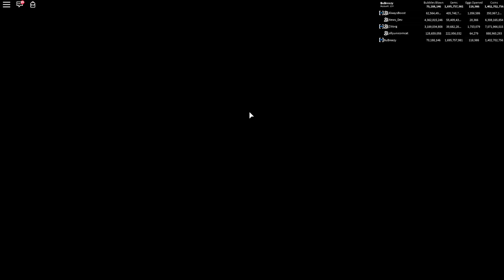HOW I BECAME THE *BEST* PLAYER IN ROBLOX BUBBLEGUM SIMULATOR!! (Trophy, Pot o' Gold & Soul Heart)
SHE GAVE ME 3 *SECRET* PETS AND THEN THIS HAPPENED!! (Trophy, Pot o'Gold & Soul Heart) [UPDATE 21]

Today they release the brand new 300m egg featuring news pets such as The trophy pet, queen overlord,300m serpent, 300m elemental & more!! And also this bully  steals my pet

Use code: ThankYou and 300M

--Credits--

Music & Sounds:
Epidemic Sounds